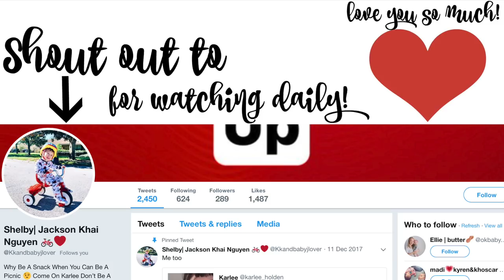Two Injuries In One Day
One of the most fun days of the vacation for sure but also one of the most painful! It seemed like we all fell in the snow or got drenched in it. Khoa goes snowboarding with Bianca while Taylor and Keren go sledding. Jackie flies home to make it in time for school. Jackson, Nonie, and Landon have a chill day in the cabin after we get coffee. Enjoy!

Keren: kerenswanson
Khoa: kuhwahh

SHOP THIS VLOG:
Keren's Vacuum Cleaner:
Khoa's Projector:
Brown backpack
OUR GEAR: